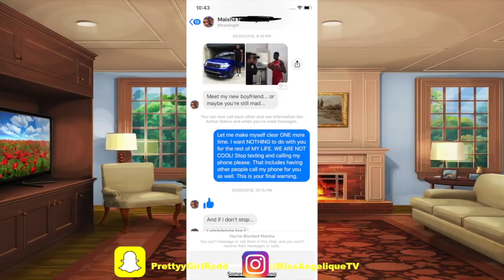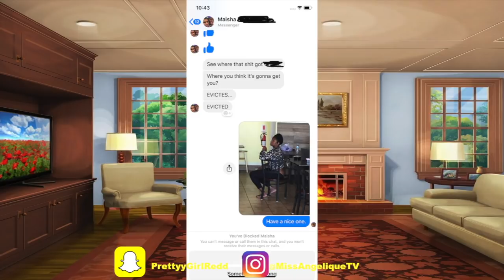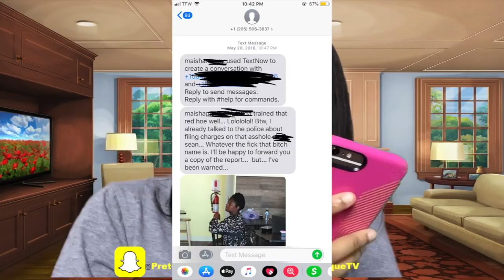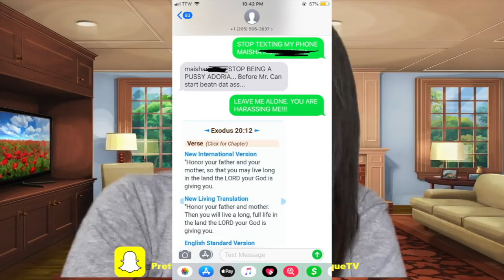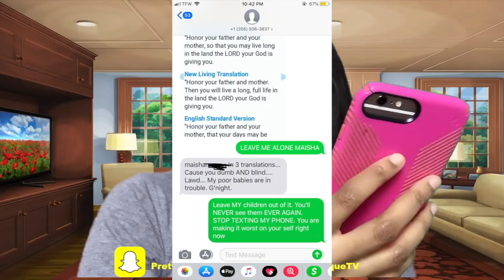13. MY MOM LIED ABOUT DATING A ROCKETS PLAYER!!! | STORYTIME